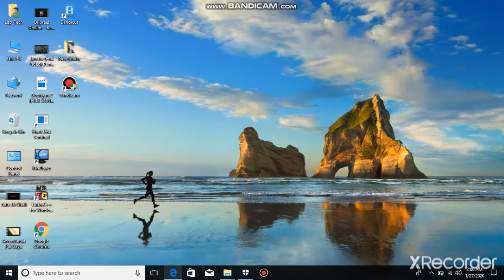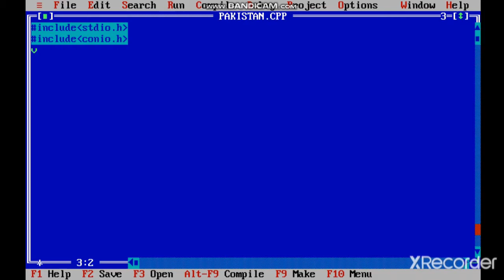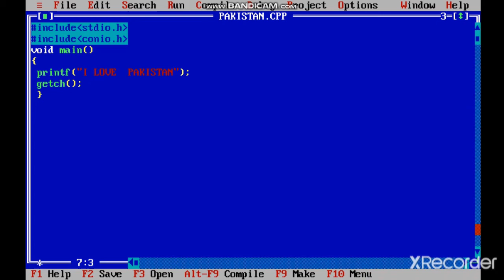How to install turbo C++ in laptops|| new trick||best information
In This video i am telling  you that how to install turbo C++ in laptops and computers .
I hopr that this is informative  for all and full of knowledge..   thanks 👍👍